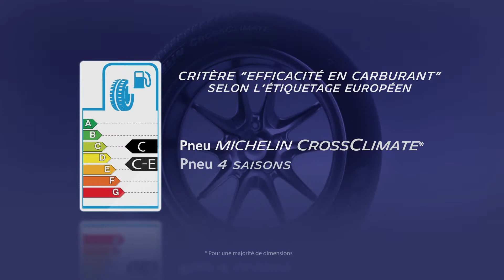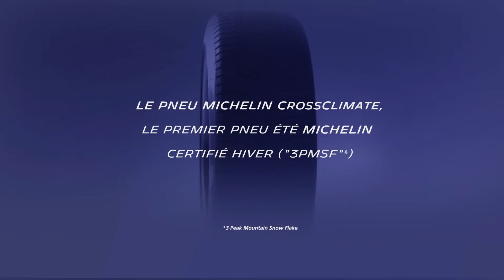Comparaison CrossClimate avec pneus 4 Saisons